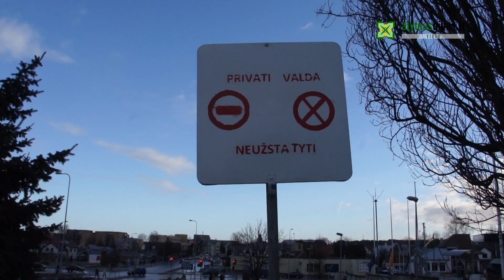Dėl žemės miesto centre-verslininkų konfliktas